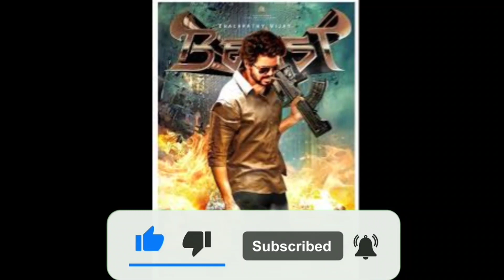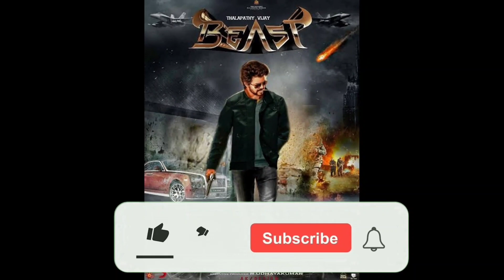Beast First Single 🔥 || Beast Update || Beast Vijay || Sun pictures || Vijay Looks